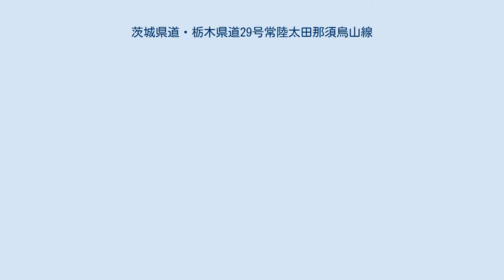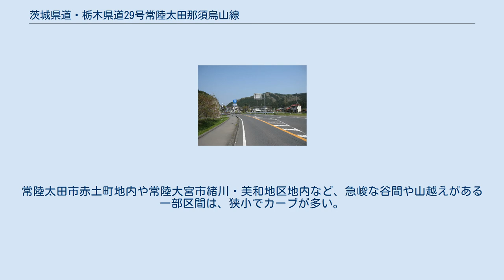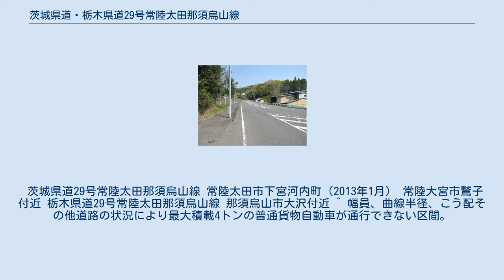茨城県道・栃木県道29号常陸太田那須烏山線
茨城県道・栃木県道29号常陸太田那須烏山線（いばらきけんどう・とちぎけんどう29ごう ひたちおおたなすからすやません）は、茨城県常陸太田市から栃木県那須烏山市に至る県道（主要地方道）である。
 茨城県常陸太田市馬場町のを通る国道349号太田南バイパス・馬場坂下東交差点より分岐して西へ向かい、常陸大宮市を経て、栃木県那須烏山市旭の栃木県道12号那須烏山御前山線に接続する延長約49kmの県道である。
 途中、常陸大宮市山方地域で久慈川を岩井橋で渡り国道118号と交差するほか、常陸大宮市美和地区で国道293号と一部重用する。
全体的に緑深い山間の集落を結ぶ重要な生活道路となっている。
 茨城県常陸大宮市の美和地区内で、茨城県道163号下檜沢上小瀬線と連動する道路拡幅改良工事（延長1.5 km）が進められている。
 道路法の規定に基づき、常陸太田市馬場町（馬場坂下交差点） - 同市松平町（松平交差点）間および、常陸太田市赤土町（主要地方道日立山方線交差） - 常陸大宮市鷲子（鷲子交差点）間は、緊急輸送道路として機能を維持するため、災害発生時の被害拡大防止を目的に道路用地内に電柱を建てることが制限されている。
 全線にわたり、阿武隈高地（久慈山地）南部の丘陵地と八溝山地鷲子山塊の浸食谷を流れる川に沿って通る。
常陸太田市赤土町地内や常陸大宮市緒川・美和地区地内など、急峻な谷間や山越えがある一部区間は、狭小でカーブが多い。
 茨城県道29号常陸太田那須烏山線 常陸太田市下宮河内町（2013年1月） 常陸大宮市鷲子付近 栃木県道29号常陸太田那須烏山線 那須烏山市大沢付近 ^ 幅員、曲線半径、こう配その他道路の状況により最大積載4トンの普通貨物自動車が通行できない区間。